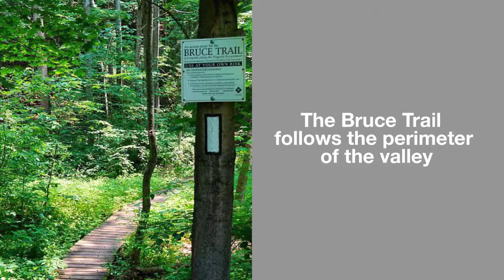Beaver Valley / Grey Highlands | Chestnut Park, Southern Georgian Bay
The Beaver Valley is one of Ontario's most spectacular natural features. The area provides four seasons of relaxation, excitement, recreation and tourism facilities in unspoiled countryside just a short drive from the Greater Toronto area.